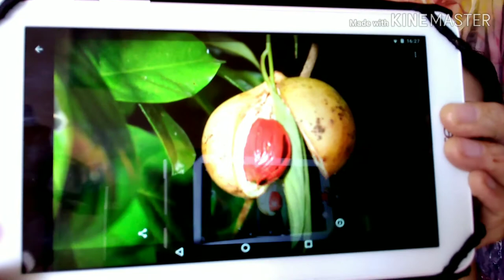Very Aloé Ep 15- A Noz Moscada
No episódio de hoje falo-vos das propriedades medicinais da Noz Moscada, porque não serve só para temperar o puré ;)